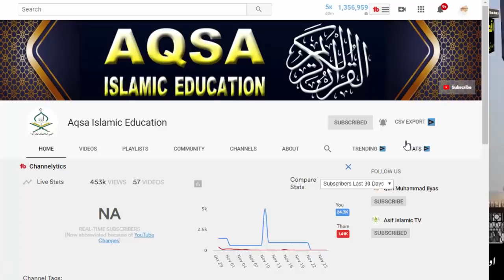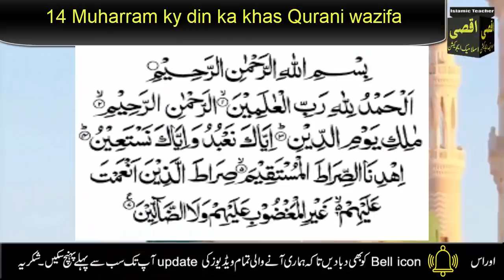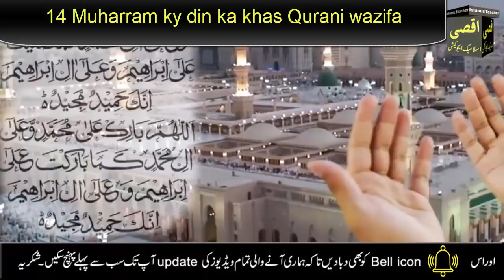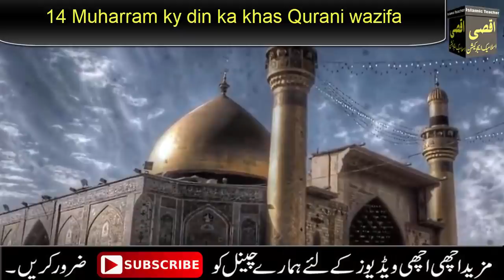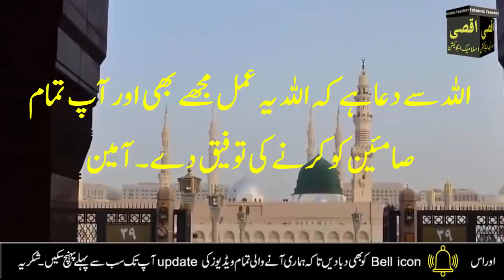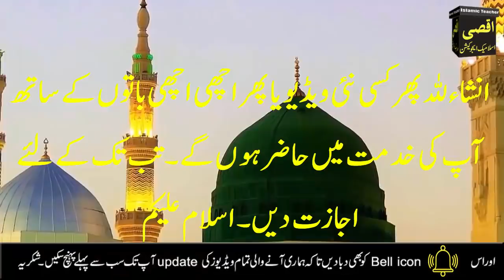14 Muharram ka khas Wazifa |14 Muharram ki Fazilat | 14 Muharram 2021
14 Muharram ka khas Wazifa |14 Muharram ki Fazilat | 14 Muharram 2021 | Muharram 2021 | muharram

Aslam u Alikum | ajj mein app ke sath 14 Muharram ke din ka khas wazifa share karne ja rahi hon/ya wazifa har bimari se shifa ke liye hai/Iss amal ko lazmi karne JAZZAK ALLAH